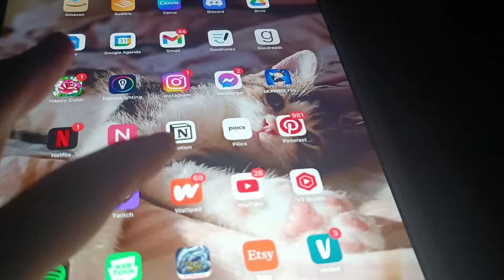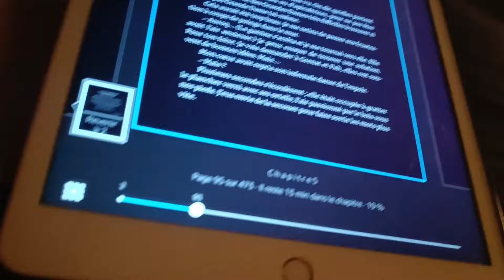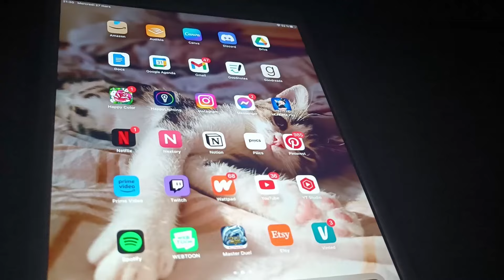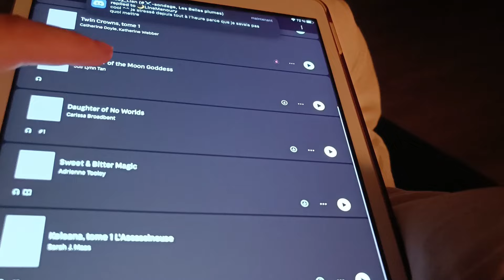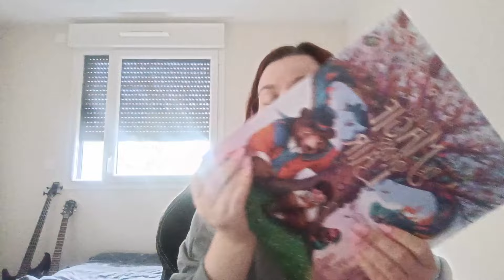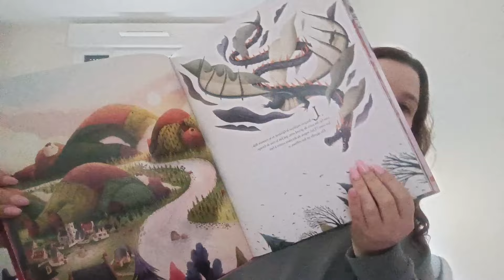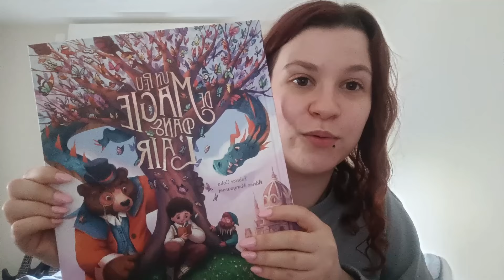🌙 WEEKLY VLOG - J'AI PAS FICHU GRAND CHOSE, OUPSI🌙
🌙 Merci d'avoir cliqué sur cette vidéo, je te souhaite un bon visionnage !